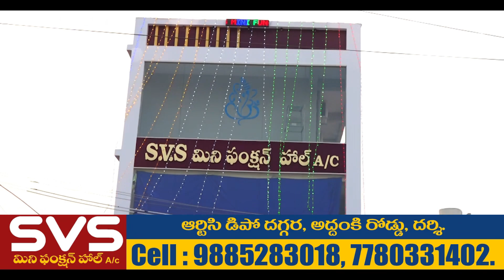దర్శిలో అడుగడుగునా పోలీసులు - భారీ సంఖ్యలో దర్శికి చేరిన పోలీసులు | Mana Darsi News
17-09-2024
Reported By
Gangisetty Sai Teja,
OutPut Editor,
Mana Darsi News

Reg. Office:-
DARSI NEWS
DARSI NEWS UPDATES
DARSI VAARTHALU